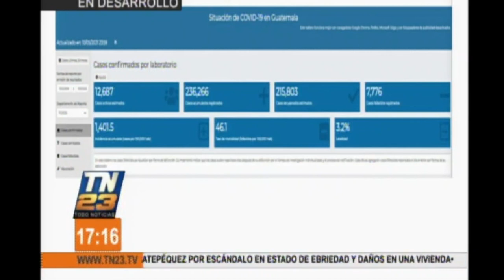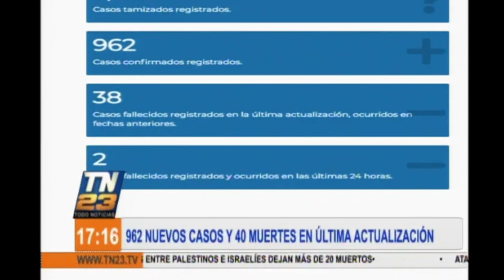962 nuevos casos y 40 muertes en última actualización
Conozca los datos registrados confirmados por el Ministerio de Salud.